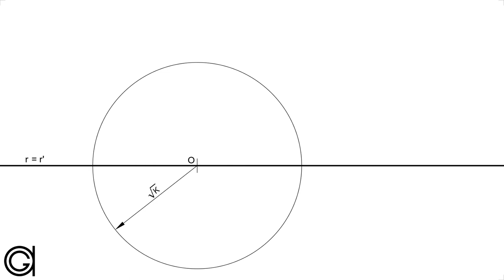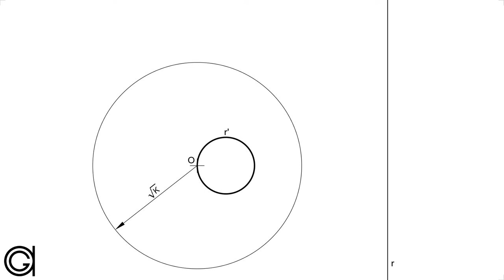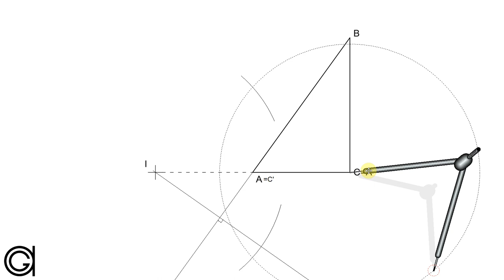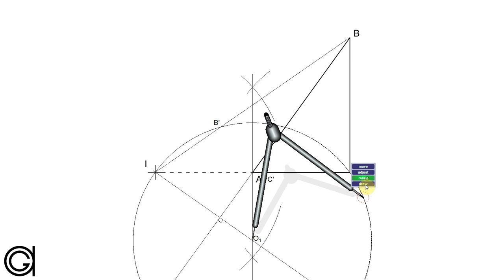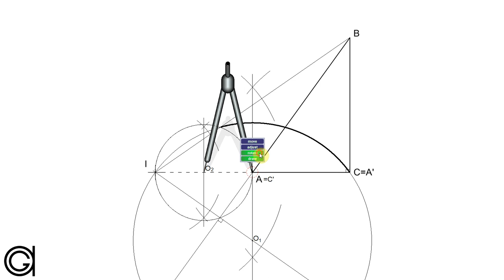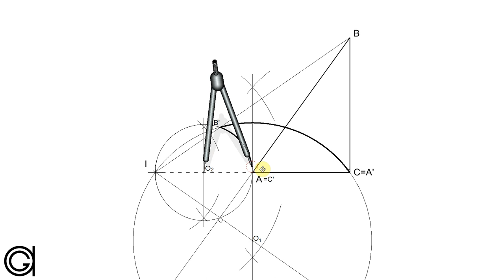Inversión de un triángulo dada una pareja de puntos inversos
Ejercicio de inversión en dibujo técnico,  en el que se pide hallar la figura inversa de un triángulo rectángulo dado con un lado alineado con el centro de inversión. Se conoce el centro de inversión y el inverso de uno de los vértices, que coincide a su vez con otro vértice.
Ejercicio extraido de la prueba EvAU de Madrid (Modelo 2014).